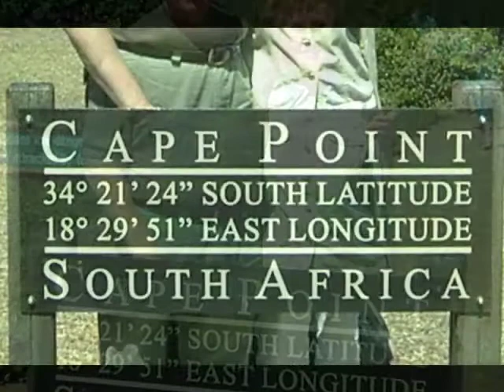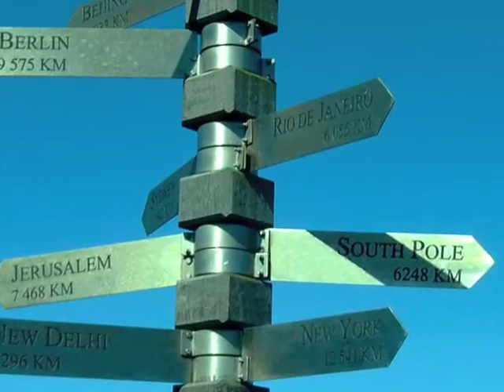End of the World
This song is about the view from the Cape of Good Hope looking south into the convergence of the Atlantic and Indian Oceans. It's also about the magic of Africa and South Africa specifically.
The song comes from the CD "Color & Harmony" by Larry Siegel, available from Cliff Hanger Records